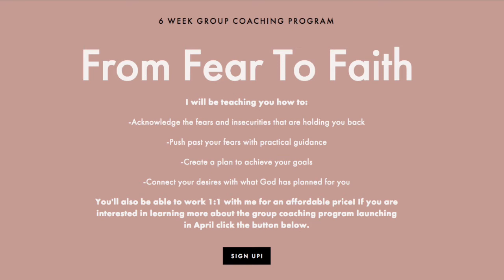Working With Dove!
FILMING EQUIPMENT:
Hand Held Tripod

💰 Hello Fresh Discount: Save $40 on your first order